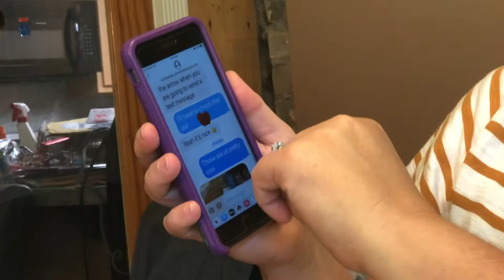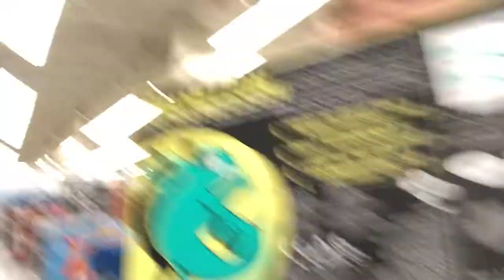THERE WAS A COW STAMPEDE!!!!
Just another vlog of my life.